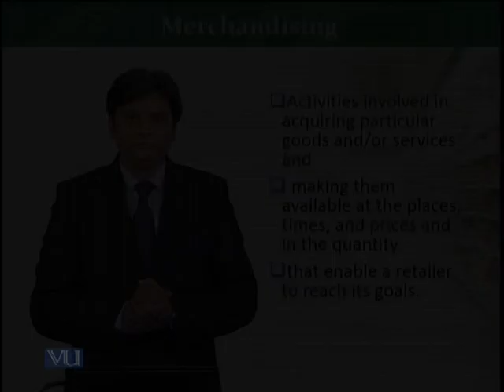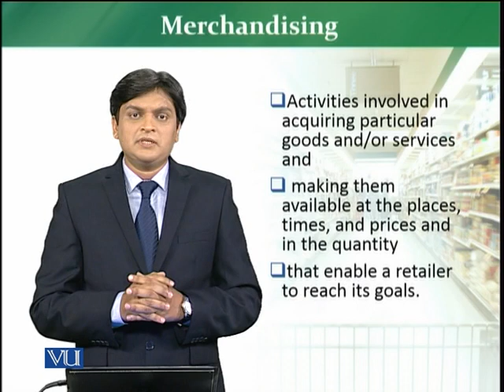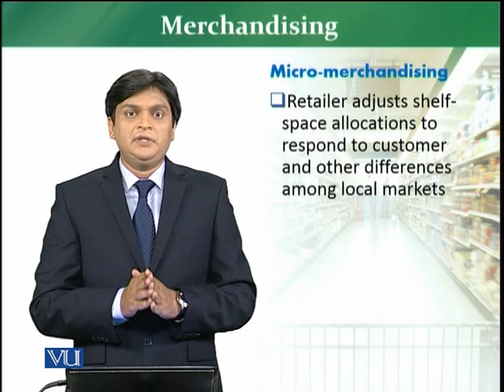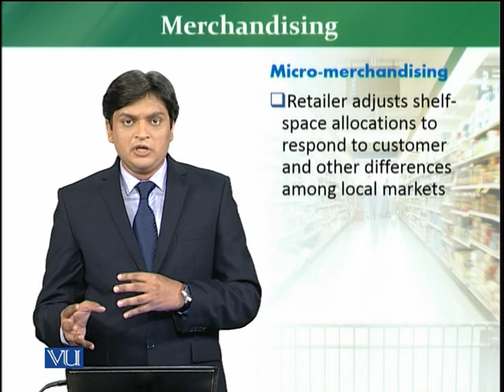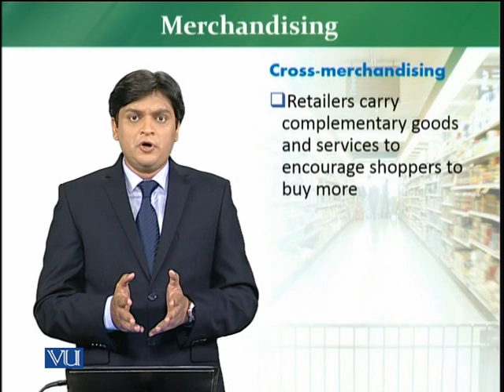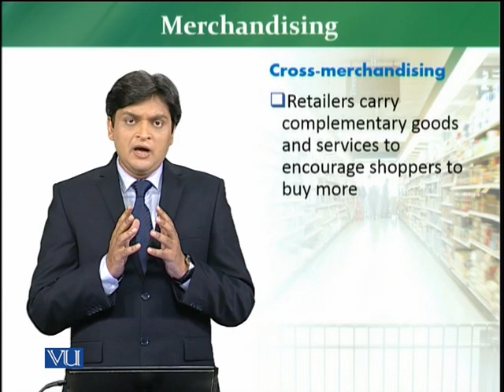MKT726_Topic118 | Retail Management